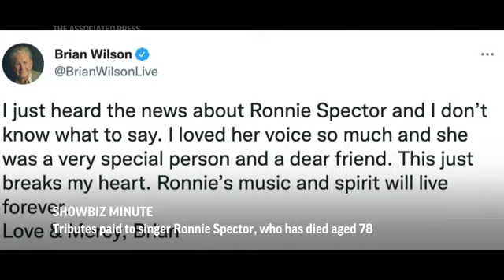ShowBiz Minute: Spector, Momoa, Fox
Tributes paid to singer Ronnie Spector, who has died aged 78; Jason Momoa, Lisa Bonet split after 16 years together; Machine Gun Kelly takes knee under tree, Megan Fox says yes. (Jan. 13)